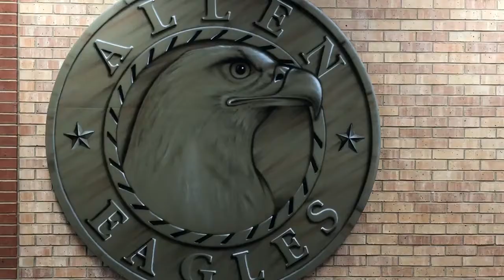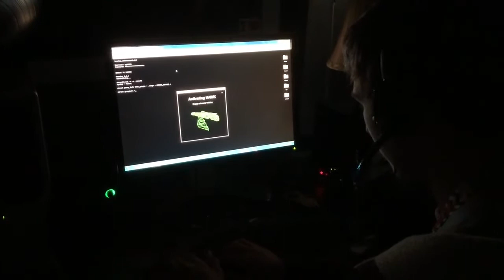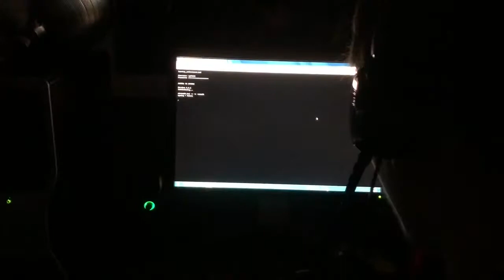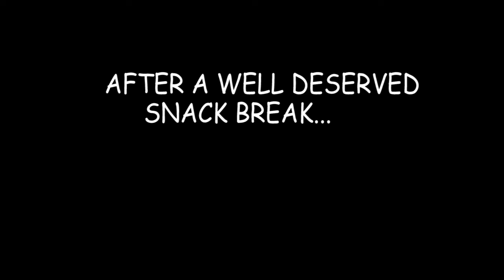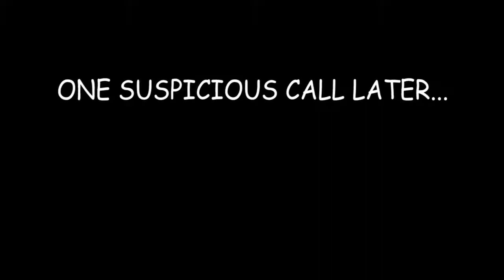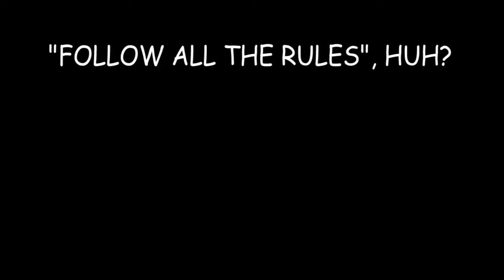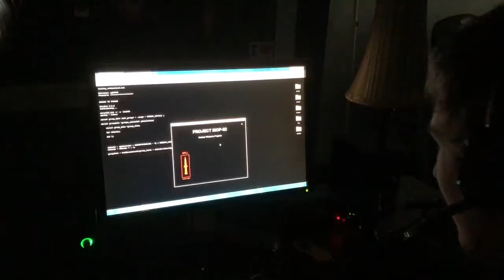The Hall Monitors [Pilot Sitcom Episode]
The Hall Monitors is about a group of high school hall monitors who take their job way too seriously.

Any music and sound-effect audio used in this production is for parody use, we don't own it, we just wanted to have a fun time in this cheesy school project.

Hall Monitor 1: Cami Nixon
Hall Monitor 2: Stephanie Scarano
Resident Bad Kid: Amanda Bergstrom
Mission Control: Zachary Furlong
Shout out to all of our awesome background extras, accidental walk-ons and silent cameos alike!
plz hire me, Disney.